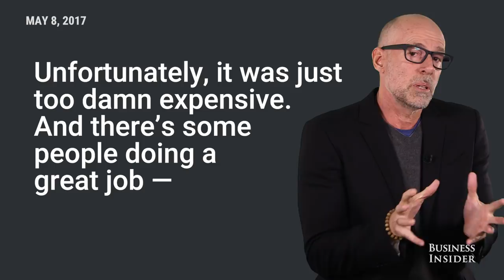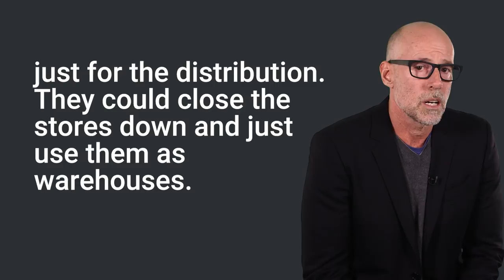Scott Galloway Explains Why Amazon Would Acquire Whole Foods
Scott Galloway spoke to Business Insider on May 8, 2017, where he predicted Amazon's blockbuster acquisition of Whole Foods.